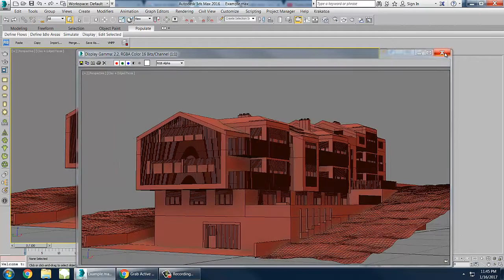How to take screenshot in 3DsMax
A short video tutorial how to take screenshot in 3ds max.